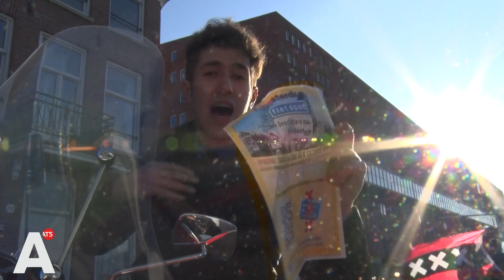Protesterende rijbaanweigeraars rijden met 25 km/u de A10 op (en af)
De rijbaanweigeraars die vanavond een protest hadden gepland op de Haarlemmerweg hebben hun actie uitgebreid naar meerdere locaties in de stad en reden zelfs ook even - veelal zonder helm - op de ring. Dat was niet helemaal de bedoeling, vertelt initiatiefnemer Martin Irrgang.